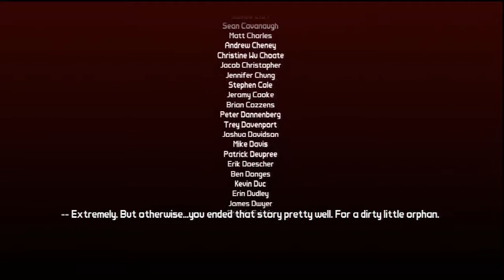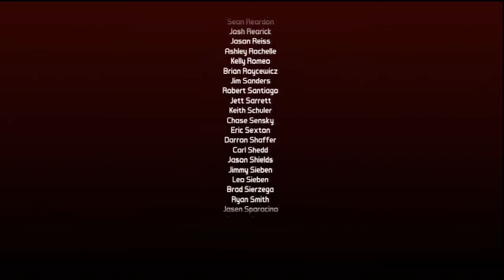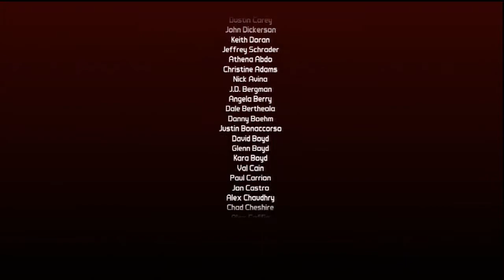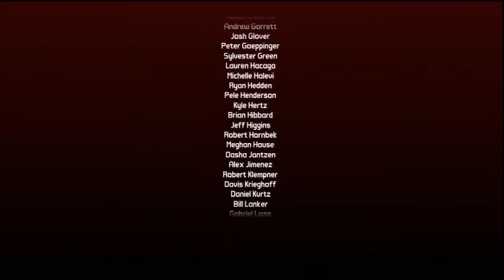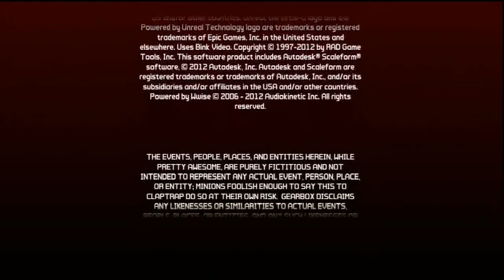Borderlands 2 DLC - Part 107 - Get him in his mouth!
Gaige the Mechromancer travels to Oasis. This will now be my DLC playthough character.